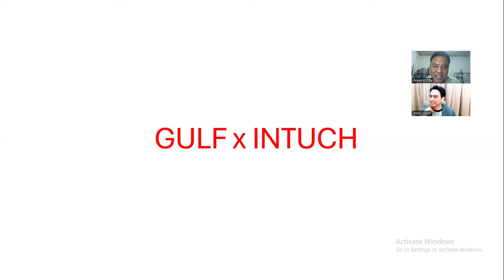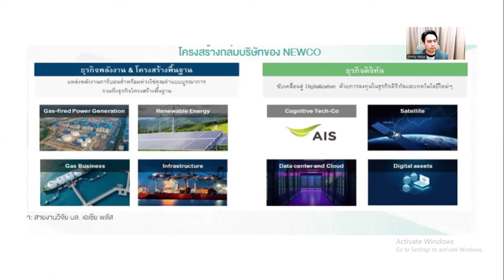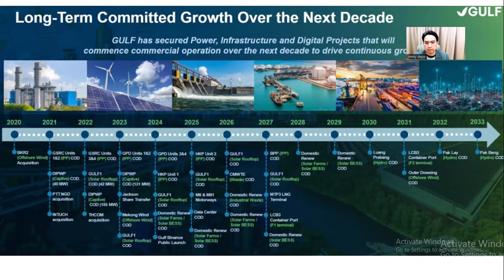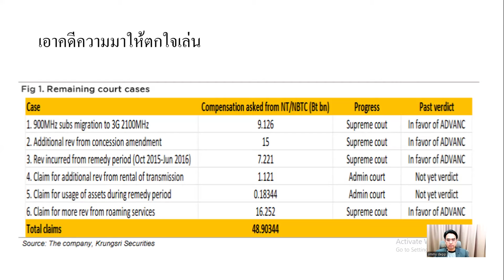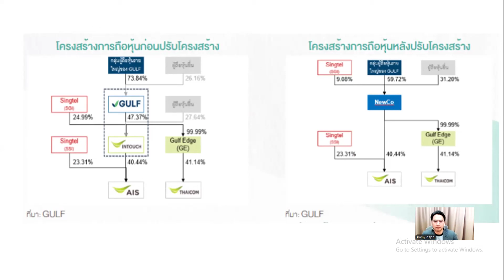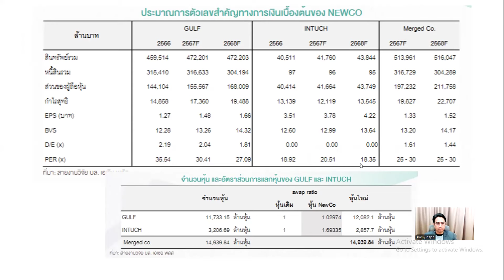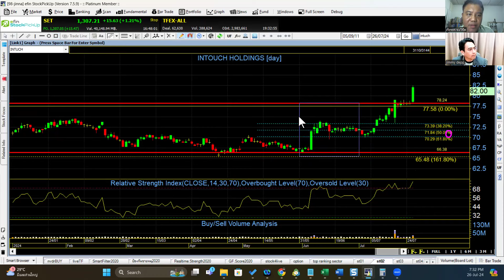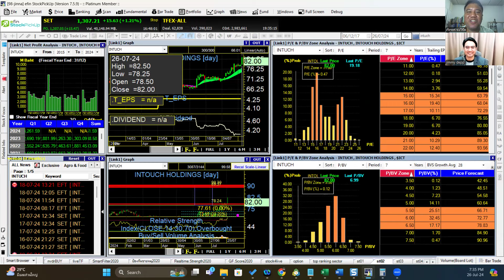เจาะจักรวาล หุ้น GULF ผู้นำโรงไฟฟ้าและการสื่อสาร - Hybrid Talk EP.56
ไปฟังแบบเจาะลึกทั้งกราฟวิเคราะห์และงบการเงิน กับ อ.ภัทร และ อ.จิมกันเลย
รับชมวิดีโอวิเคราะห์สถานการณ์ตลาดหุ้น ด้วยการใช้เครื่องมือ efin StockPickUp ได้ที่นี้
สมัครใช้ efin StockPickUp ได้แล้ววันนี้ คลิก